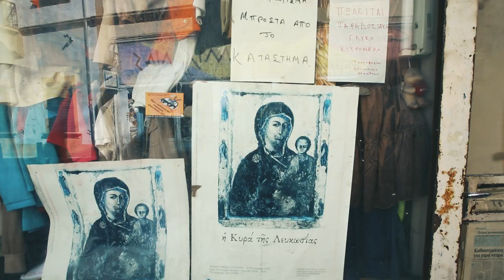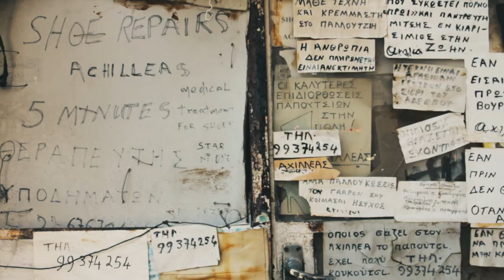CulturalDiversity Cyprus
[EN]

The Home for Cooperation is celebrating today, 21 May, the World Day for Cultural Diversity for Dialogue and Development.

We are committed to the values of diversity and inclusion; bridging the gap between cultures for peace, stability, development and learning how to live together in harmony.

Special thanks to everyone who participated in the video and especially to Antonis Pouliasis & Stelios Demetriou for filming, directing and editing the video; and Antonis Antoniou for the music composition.

[GR]

Το Σπίτι της Συνεργασίας γιορτάζει σήμερα, 21 Μαΐου, την Παγκόσμια Ημέρα για την Πολιτισμική Διαφορετικότητα, τον Διάλογο και την Ανάπτυξη.

Πιστεύουμε στην προστασία και ανάδειξη της πολιτιστικής διαφορετικότητας ως σημείο συνάντησης και κοινωνικής συμμετοχής.
Χτίζοντας γέφυρες ανάμεσα στους πολιτισμούς επιτυγχάνουμε ειρήνη, σταθερότητα, ανάπτυξη και αρμονική συνύπαρξη.

Ευχαριστούμε θερμά όλους όσους συμμετείχαν στο βίντεο και ιδιαίτερα  τους Αντώνη Πουλιάση & Στέλιο Δημητρίου για τη κινηματογράφηση και το μοντάζ και τον Αντώνη Αντωνίου για την μουσική σύνθεση.

[TR]

Dayanışma Evi, bugün, 21 Mayıs Dünya Diyalog ve Gelişim için Kültürel Çeşitlilik Günü'nü kutluyor.

Dayanışma Evi olarak bizler, çeşitlilik ve bir arada olmayı bir değer olarak benimsiyor; bu değerlerin, barış, istikrar, ilerleme ve bir arada uyum içerisinde yaşayabilmek adına kültürlerarası mesafeyi kapatacak bir köprü olabileceklerini düşünüyoruz.

Videomuzda yer alan herkese büyük teşekkürlerimizi sunuyor; özellikle Antonis Pouliasis & Stelios Demetriou'ya bu videoyu çektikleri, yönettikleri ve düzenledikleri için ve Antonis Antoniou'ya müzik düzenlemesi için ayrıca teşekkür ediyoruz.